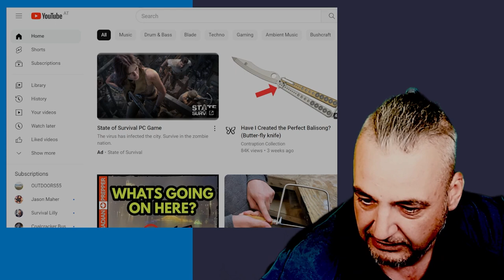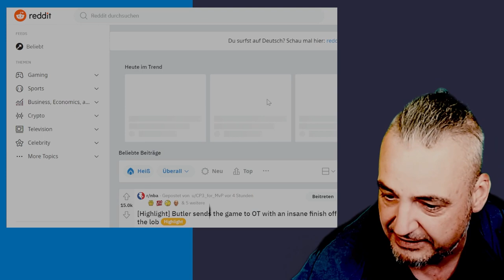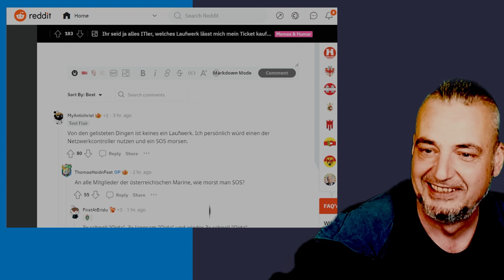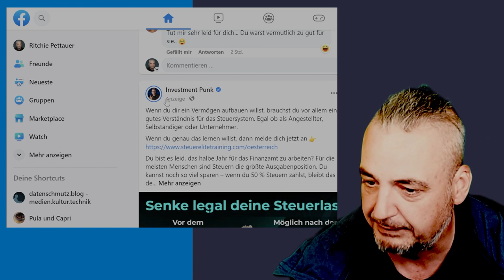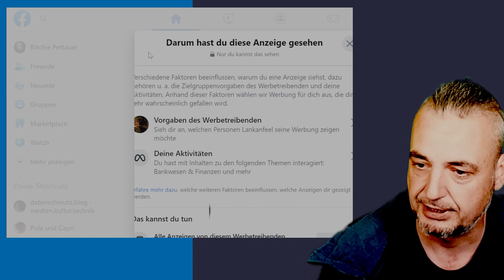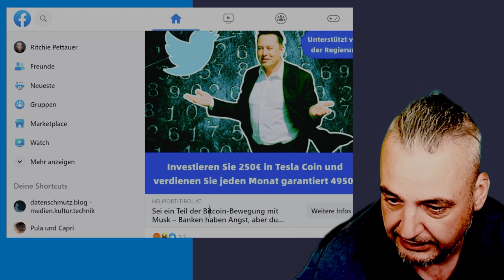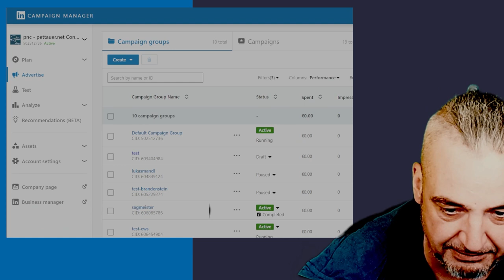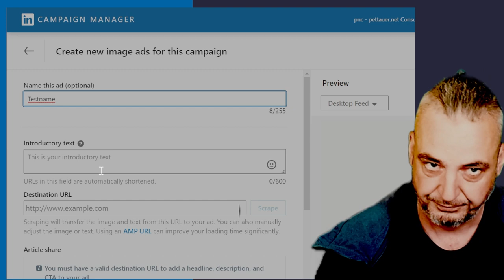Social Media A 06: Social-Media Advertising (Vorlesung an der Universität Wien im Sommer 2023)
Dieses Video ist Teil der Vorlesung "Social Media A" am Institut für Publizistik- und Kommunikationswissenschaft der Universität Wien.

VO-Teilnehmer:innen finden weiterführende Informationen & Zusammenfassungen zu den einzelnen Einheiten auf moodle.univie.ac.at.